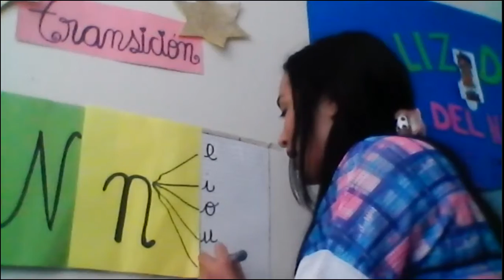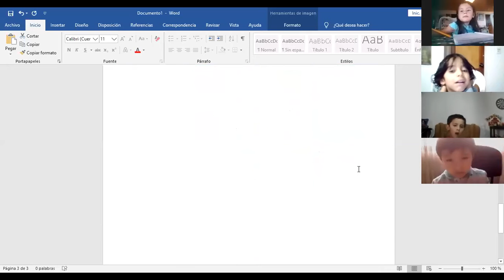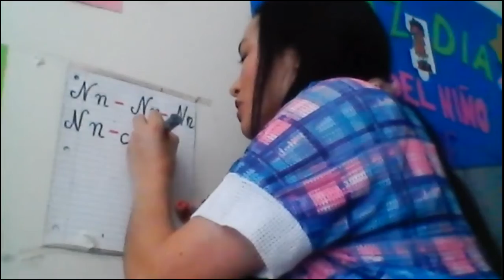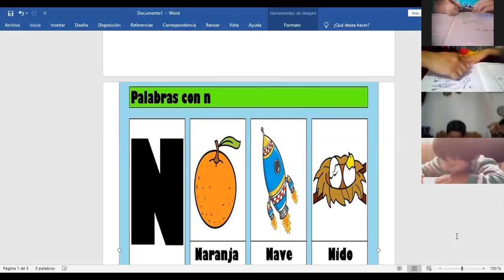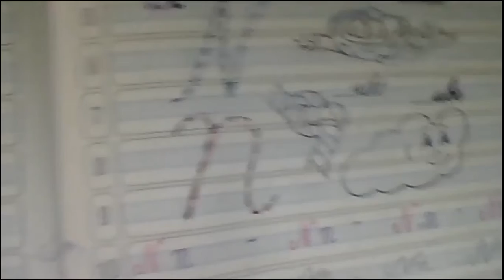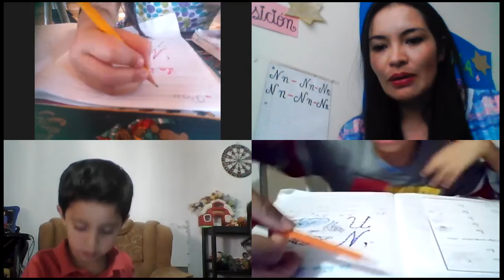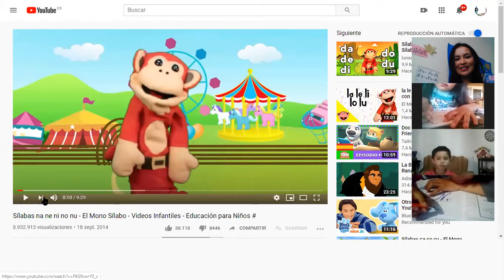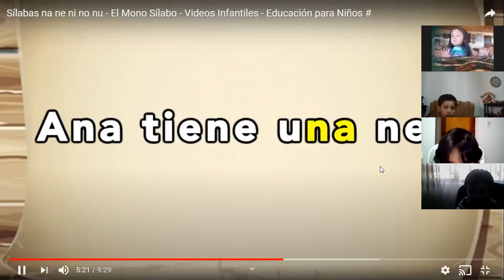PREESCOLAR: TRANSICIÓN - "Clase de lenguaje escrito, letra N - n" - 27 de abril.